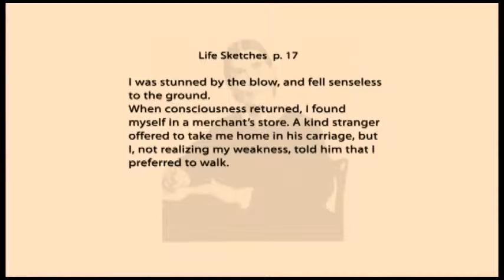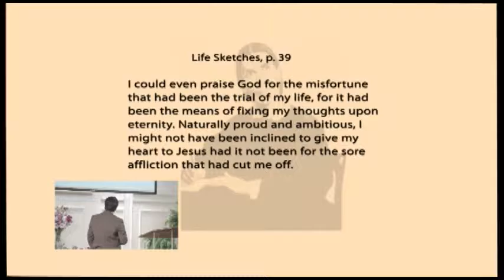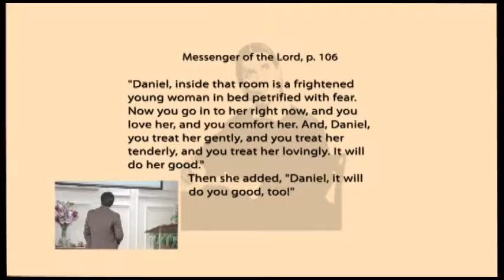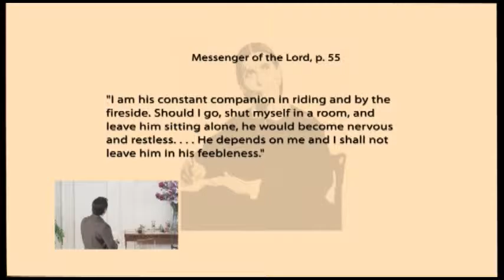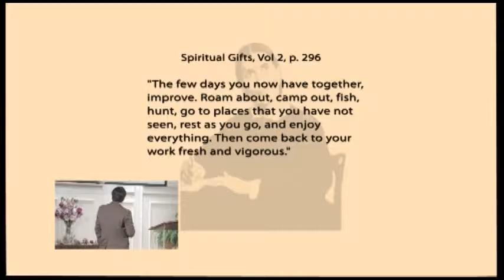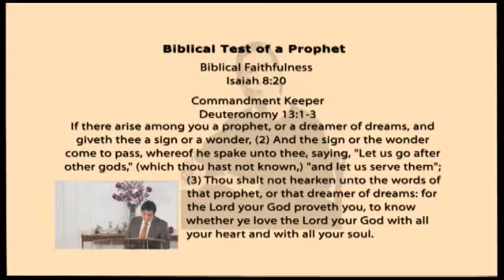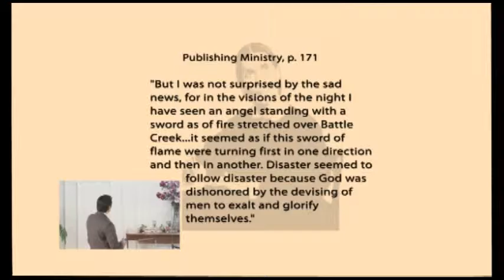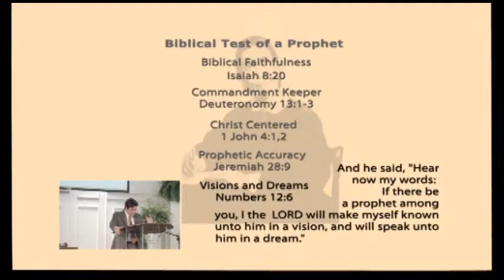5/10/2014 EllenGWhite Wife Mother Prophess - Pastor Harley Charles